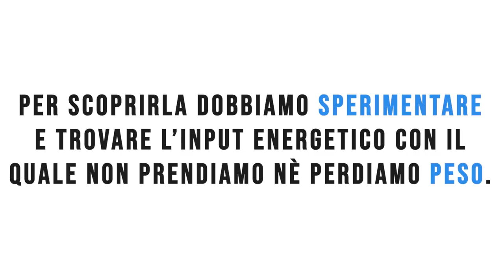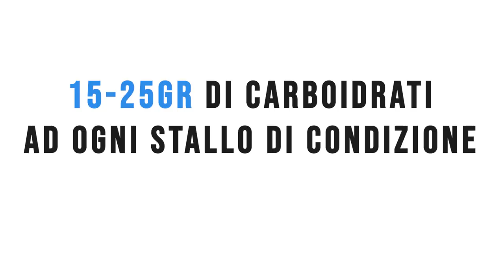Gestione dei Carboidrati | Come arrivarne a gestirne di più?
Perché alcune persone stanno a 700gr di carboidrati senza ingrassare ed altri si appannano con soli 300gr? Ci sono diversi fattori dietro, cerchiamo di capirli e di imparare come arrivare a gestire più carboidrati.

LINK UTILI

Come contattarci?!

-rhinocoaching.it-